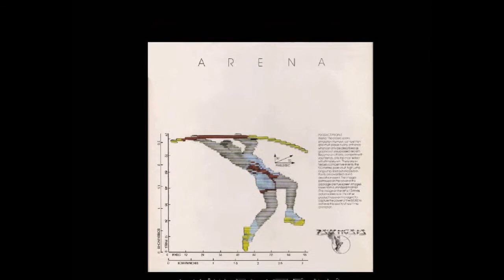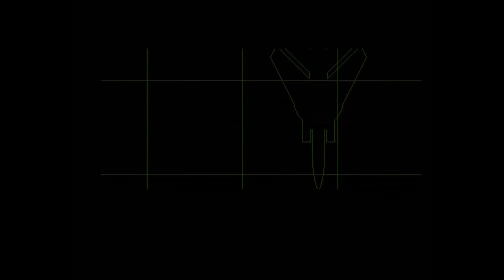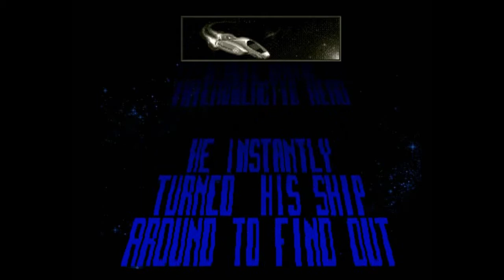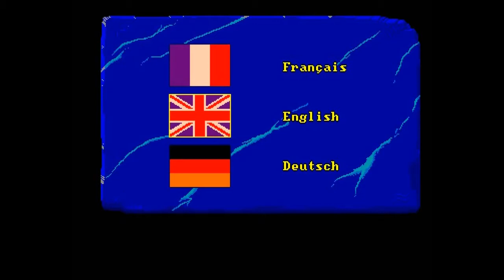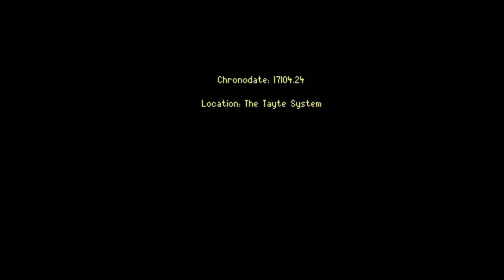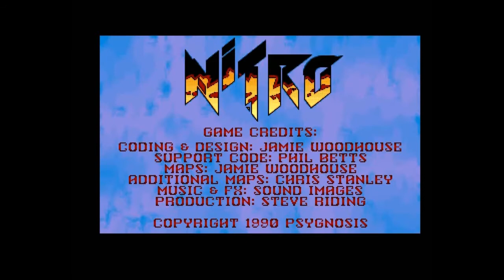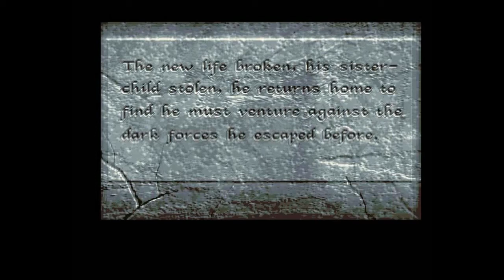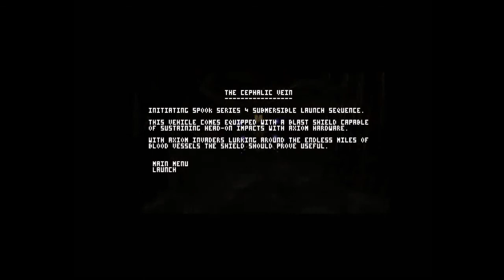CD32 - Psygnosis Collection.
Another Super Great ! Collection for the CD32 with many good games.

I hope you enjoy the video anyway.